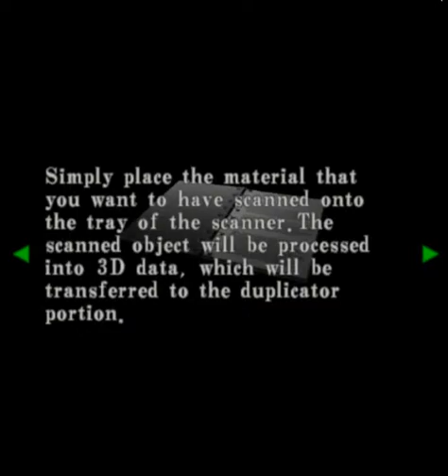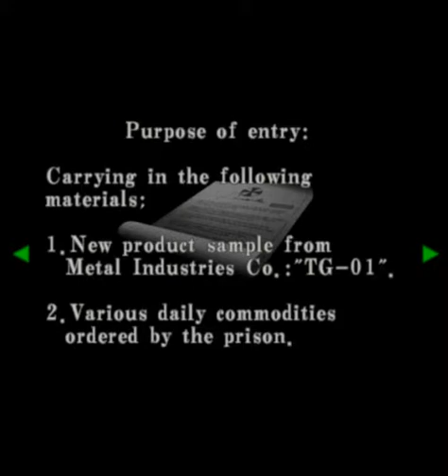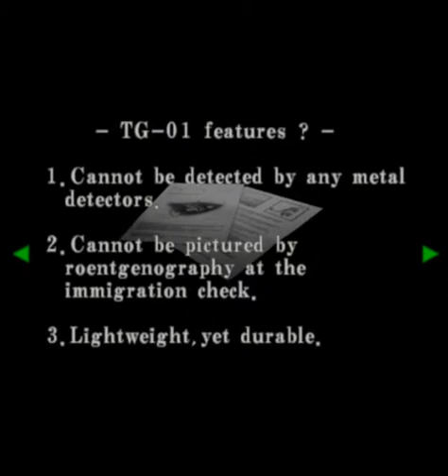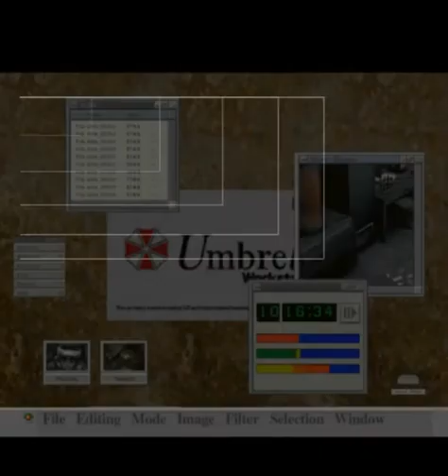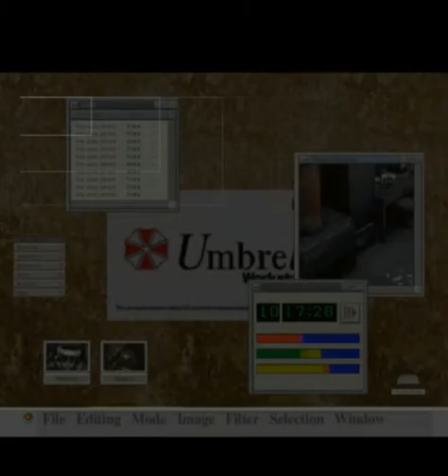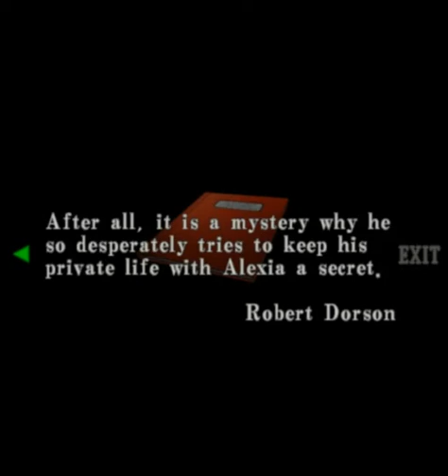Let's Play Resident Evil: Code Veronica (2 of 25)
Part 2 of Resident Evil: Code Veronica
Recorded with: Bandicam
Game Developer: Capcom
Console: PS2